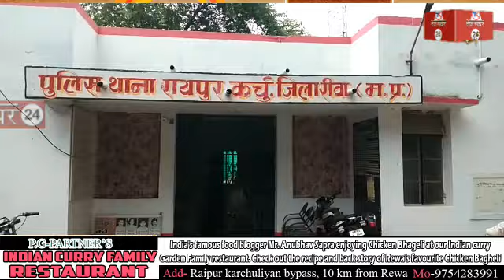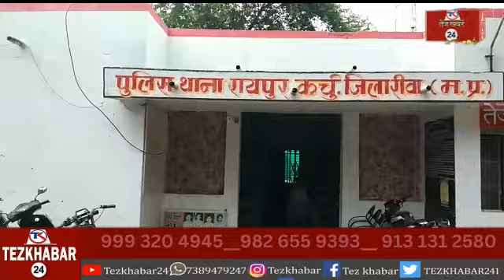रीवा, पिता नें पुत्र को मारी गोली : आपसी विवाद के दौरान पिता नें लाइसेंसी बंदूक से किया फायर...